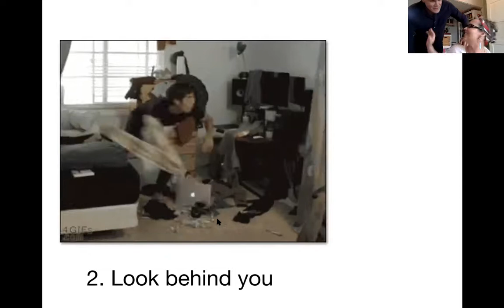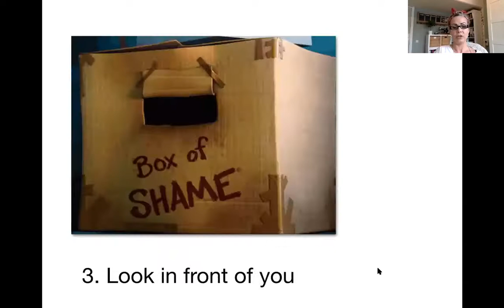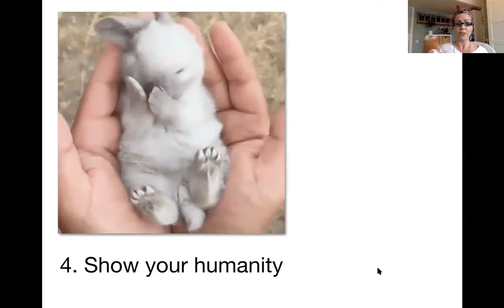Panic-teach with Patricia: 5 tips for the big digital shift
Been asked to upload this by my uni colleagues after I made it for a bit of light relief to keep us going during the coronavirus crisis. Few of us have ever taught digitally/remotely before. It’s no picnic. But we are trying. Also, this is my first ever attempt at YouTubing (is this a verb?). It’s also likely to be my last.